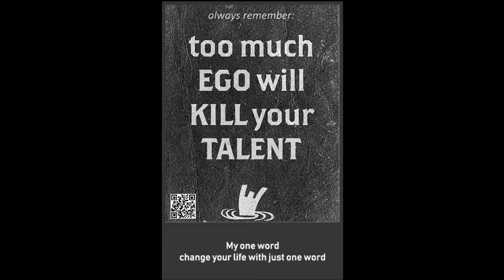to much ego